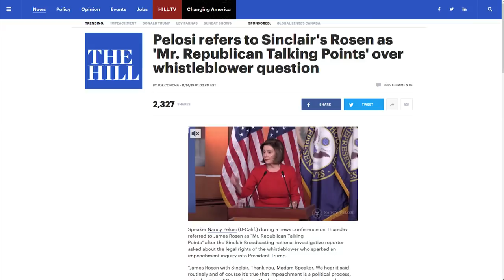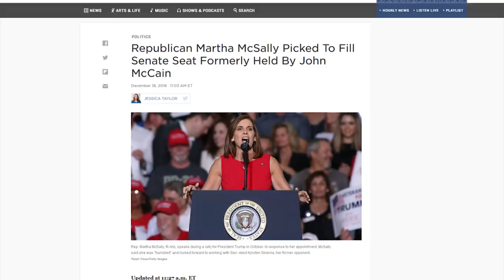BUSTED: Undeniable Proof of CNN's Double Standards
CRYPTOCURRENCY:
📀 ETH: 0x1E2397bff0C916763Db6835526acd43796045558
📀 BTC: 13dnHJyCaLFgzxXZLSSXhgbqAfioXHo33t
📀 LTC:  LRaNzJD6PmCR7FkqHTuSgiAYkE9GSKG8g8
📀 DASH: XasuQ2cSEuPRSnG47XyShcW9XvM1xh6Em8